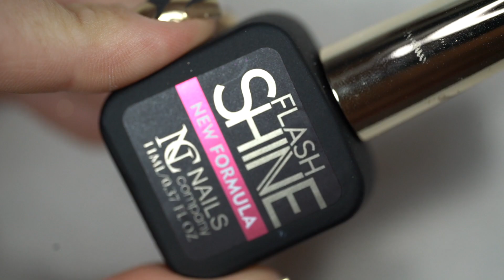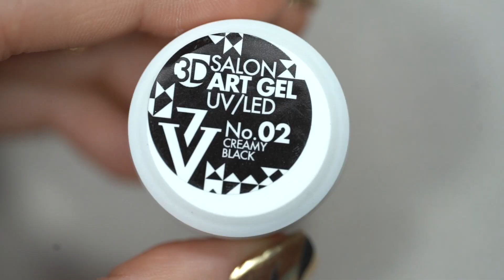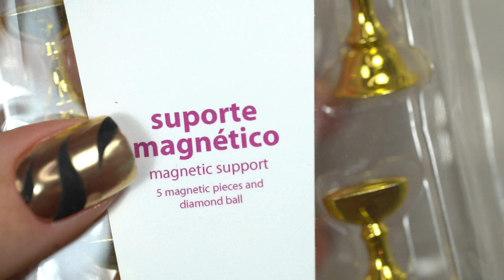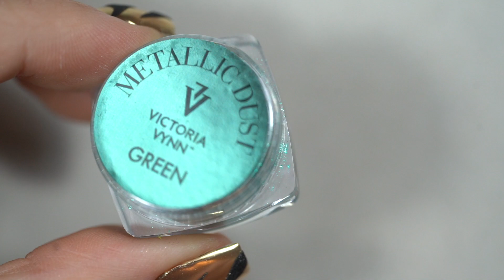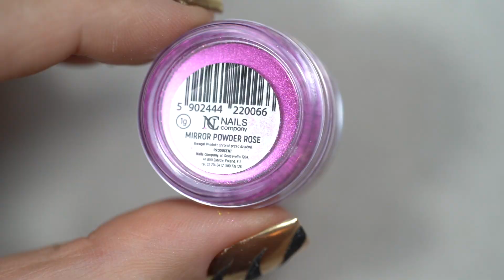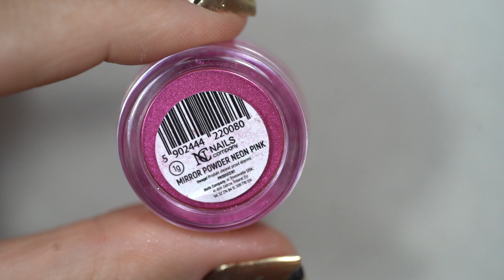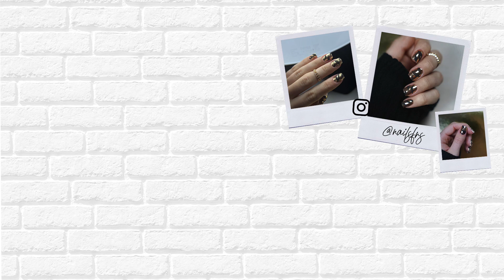Tutoriel : appliquer un effet chrome ⎮ TUTO NAIL ART 🖤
𝐒𝐎𝐌𝐌𝐀𝐈𝐑𝐄 :

00:00 : Introduction

𝐀𝐑𝐓𝐈𝐂𝐋𝐄𝐒 :

𝐌𝐨𝐧 𝐬𝐡𝐨𝐩 𝐀𝐦𝐚𝐳𝐨𝐧

Nailsfrs.fr

-10% avec le code 𝐍𝐀𝐈𝐋𝐒𝐅𝐑𝐒𝟏𝟎 sur tout le site (hors shemax et enbio )

◼️ Outils silicone

Slowianka :
Code : -10% à partir de 49€ HT d'achat avec le code NAILSFRS
( Articles en promos non concernés. Non cumulable avec autres codes, valable sur la ponceuse )

Nails company :
𝐉𝐞 𝐧𝐞 𝐦𝐞𝐭𝐬 𝐩𝐥𝐮𝐬 𝐥𝐞𝐬 𝐥𝐢𝐞𝐧𝐬 𝐜𝐚𝐫 𝐥𝐞𝐬 𝐩𝐫𝐨𝐝𝐮𝐢𝐭𝐬 𝐯𝐢𝐞𝐧𝐧𝐞𝐧𝐭 𝐝𝐞 𝐥𝐚 𝐁𝐞𝐥𝐠𝐢𝐪𝐮𝐞 🇧🇪
( 𝐥𝐞𝐬 𝐩𝐫𝐨𝐝𝐮𝐢𝐭𝐬 𝐬𝐨𝐧𝐭 𝐦𝐨𝐢𝐧𝐬 $ 𝐞𝐧 𝐁𝐞𝐥𝐠𝐢𝐪𝐮𝐞 )

◼️ Flash shine

◼️ Mirror powder gold

𝐏𝐀𝐑𝐓𝐄𝐍𝐀𝐑𝐈𝐀𝐓

◼️ Slowianka : ( -10% à partir de 49€ HT d'achat avec le code NAILSFRS )